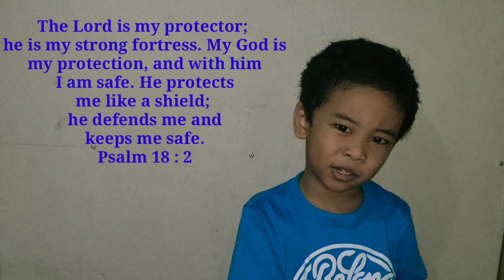Daniel and the Lions ep1